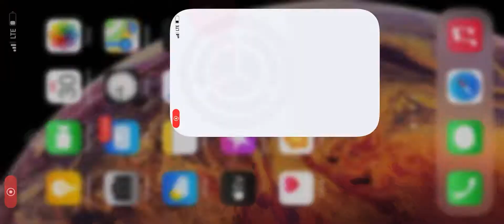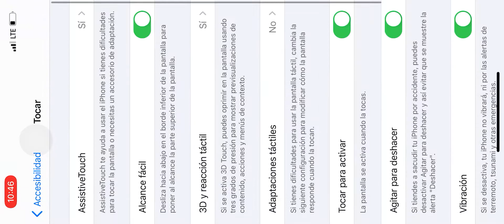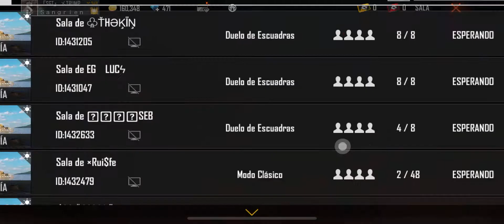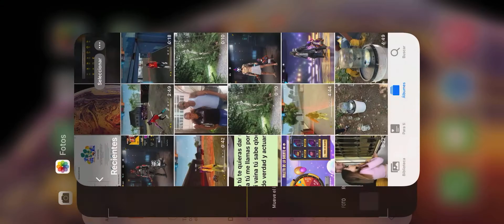MIS HERMANO SE ENFRENTAN EN PVP PARA SABER QUIEN LAVARA LOS PLATOS POR UN MES